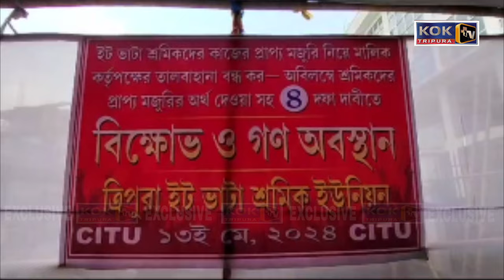EET BHATTA SAMUNG TANGNAIROK RANG MANYABAI CITU KHADUMUNG PHUNUKKHA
AGARTALANI OFFICE LANE-O  CITU KHADUMUNG PHUNUKKHA TANGCHANAIROKNI MUNGBRWI SANWI.